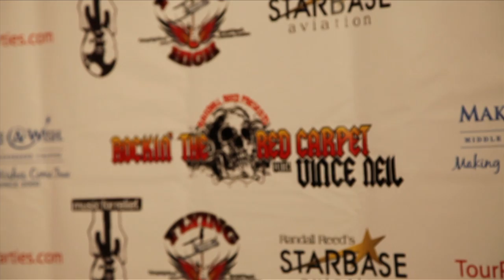Messer ~ "Slide". Live in Nashville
Messer ~ "Slide", Live from 12th & Porter Nashville, July 3rd, 2011. Part of the "Rockin the Red Carpet with Vince Neil" event, benefitting the Make a Wish Foundation and Music for Relief.